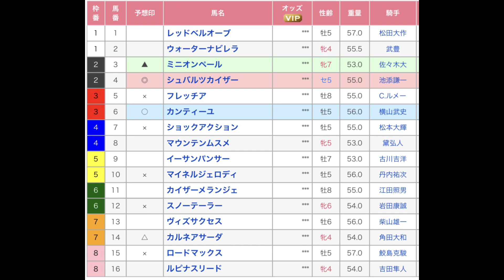しらかばステークス 直感予想！ 札幌競馬場 第11レース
札幌競馬場のメインレース、しらかばステークスを予想します